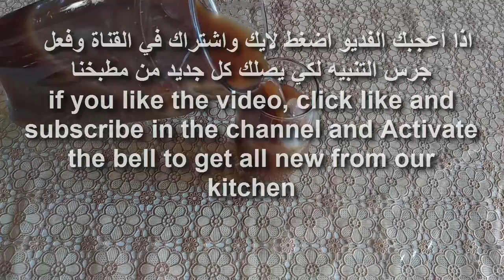اسهل طريقة لعمل التمر هندي شراب منعش ومفيد لصحة الجسم مع فوائده وخصوصا في رمضان لا يفوتكم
مشروب التمر هندي مغذي وصحي ولذيذ مع فوائده - Tamarind drink is nutritious, healthy and delicious with its benefits